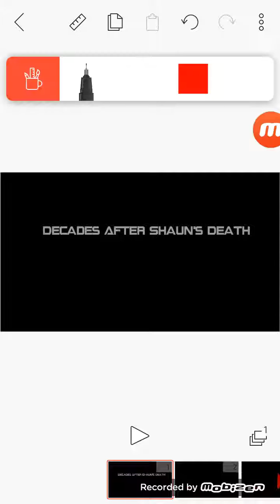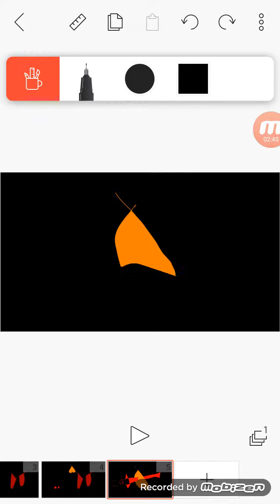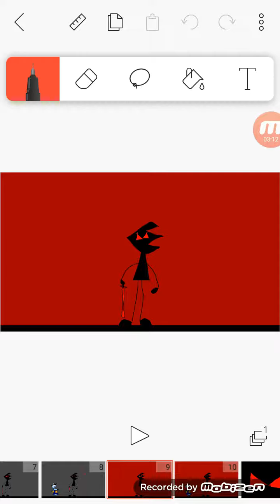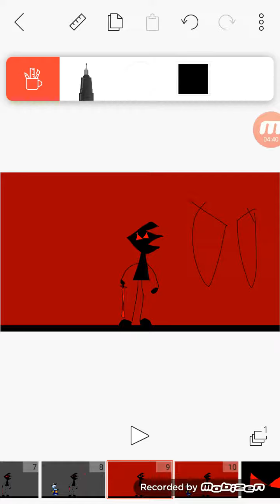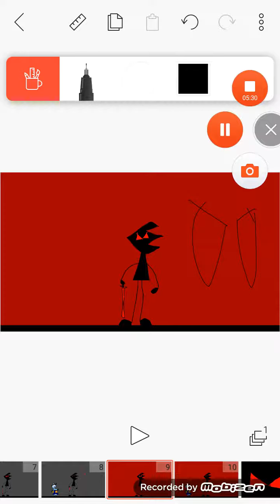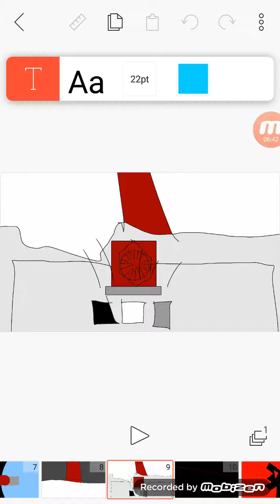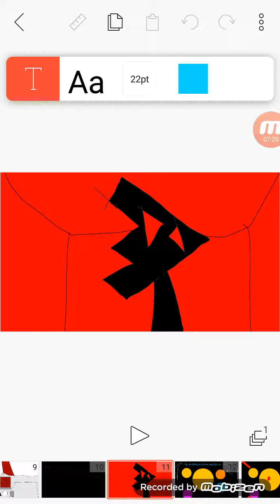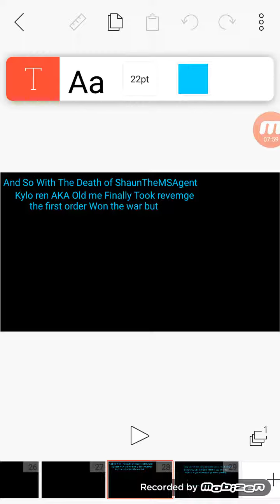Kylo ren The Former Jake Sandland Finally gets Revenge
After Shaun Lost his life to the 1st msagent Kylo ren 30 years later went to find his soul as he kills the last of Shaun. His ghost will be  around if he wants to but Now... The sith... finally returned... The last of MSAgent dies except for Other MSAgent Communities. There will be a Series from F.U.N called the Fallen jedi.

But until then. Hope is lost.